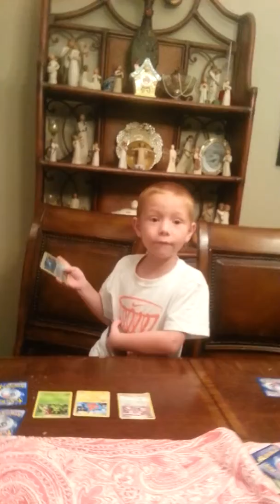Serious player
He has made up his own version of pokemon